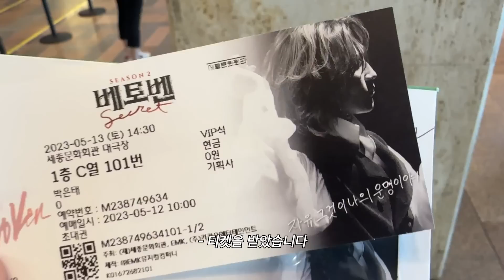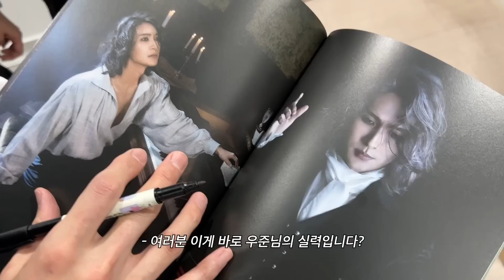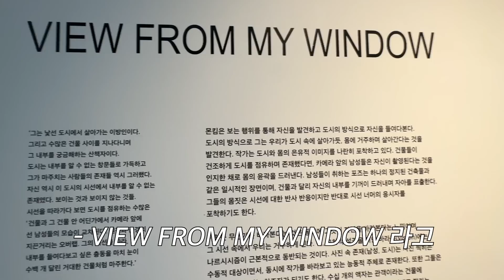[헤어몬vlog] 혼자 이쁜척하네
주호한테 욕도 먹고 메컵강의도 듣고 이현석 영어도 듣고 김지오 꼽도주고 바비민주 실체도 보고 머리도 잘랐다 !
헤롱이들 이번주도 안녕? 이번에도 이렇게 보러와줘서 정말 고마워 ㅎㅎ 날씨가 갑자기 더워졌는데 모두 더위먹지 않게 조심하구 잠잘때 또 덥다고 막 선풍키 크게 틀어놓고 자다가 감기걸릴수 있으니까 조심하도록!

[헤어몬은 머리 자를 때 뭐라고 말해?]
이건 옛날부터 영상에 담아와서 난 이제쯤 다들 알거라고 생각했는데 아직도 디엠으로 많은 문의가 와! “헤어몬처럼 머리 자르려면 어떻게 말해야해요? 사진만 보여줘선 똑같이 되지 않아요 !!!” 라고 하는데 그래서 이번에 또 확실히 남겨 보았오 ㅎㅎ 이번엔 멘트로도 딱 적어놨으니까 가서 자신의 두상에 맞게 예쁘게 잘라보길 바라고 자꾸 머리가 잘 안된다 싶으면 한번쯤은 우리 규원누나한테 가서 잘라보길 바래 그럼 딱 알게 될거야 어떻게 해야하는지 !!!

[메이크업 아티스트 이봄의 메이크업 강의!!!]
내 영상에 편안하게 나와서 그렇지 봄누나 막 뉴진스 님들도 메컵해주고 여러 유명 배우분들 해주는 아주 잘나가는 메이크업 아티스트거든!!! 그런 누나가 해주는 메이크업 강의 어디서 쉽게 듣기 힘들다!!! 그런 특권 우리 헤롱이들은 누렸으면 해 ^^ 개인적으로 남자 뿐만아니라 여자들도 눈썹이 얼굴에서 정말 중요한 역할을 한다고 생각해 ! 그래서 나는 눈썹 그리는거 완전 많이 연습한다구우 !!! 헤롱이들도 짧지만 쏙쏙 엑기스 꿀팁 잘 보고 잘 그리고 다니길 바래에!

[어썸마운틴x테디뵈르]
주호가 고맙게도 나를 초청해줘서 ! 헤롱이들을 만난 장면들을 넣어봤는데 ! 더운데 와준 헤롱이들 너무너무 고맙고 ! 만나서 즐거운 기억만 오래 남길 간절히 바랄게 !!!

[뮤지컬 ‘베토벤’ 박은태 배우님]
아주 예전에 뮤지컬 ‘베토벤’ 포스터 작업으로 박은태 배우님과 했는데 ! 작업한 포스터가 너무 너무 멋있게 나와서 너무 기분 좋더라 ! 우리 헤롱이들도 꼭 뮤지컬 경험해봤으면 좋겠어 진짜 느껴보지 못한 새로운 감동을 받을수 있을거야 !!! 베토벤 뮤지컬은 이미 끝나서 볼수 없지만 작은 뮤지컬이라도 재밌는거 골라서 꼭 봐보길 바래~~

그럼 안녀어어어엉~~~